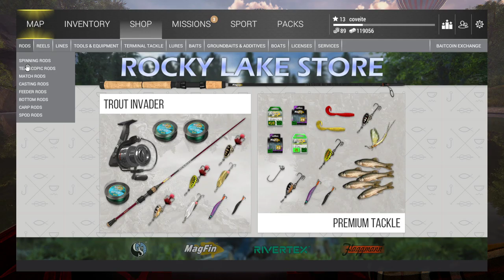The Fisherman - Fishing Planet Lets Play S1 E3 Missions.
Live Stream Rules:

1. Just Have Fun.

2. English only please.

3. No Advertising.

4. No Griefing.

My PC Specs:
Processor: i7-9700k.
Motherboard: Asus ROG Strix Z390-F.
SSD: Crucial NVMe M.2 SSD 500gb.
Hard Drive: 2TB Western Digital.
Ram: 16GB Corsair Vengeance LPX DDR4 3200MHz.
Graphics Card: MSI GTX 1660Ti Armor.
AOI Water Cooler: Corsair H150i PRO.
Power Supply: Corsair RM650x.
Really shitty keyboard (hope to upgrade soon)